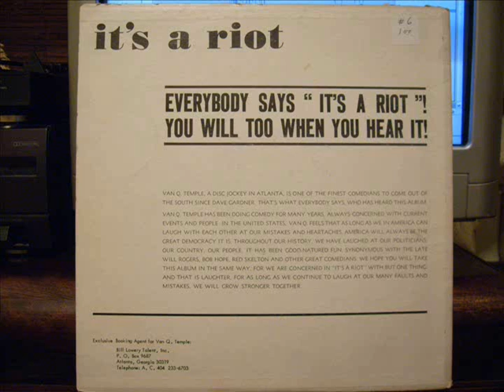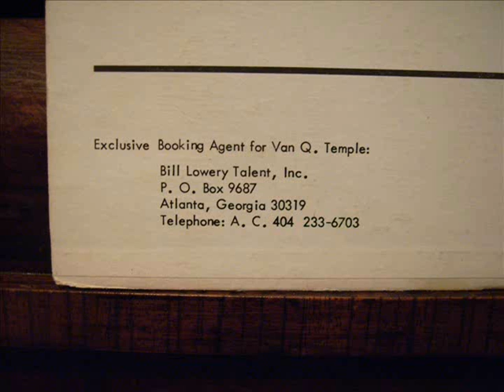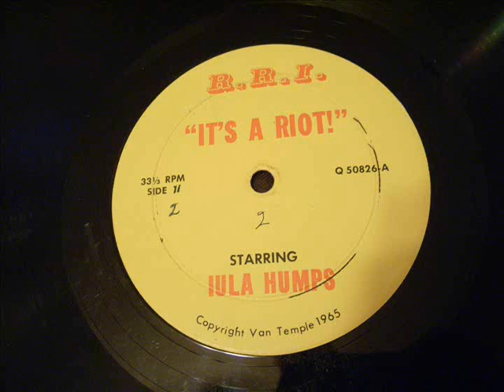"It's a Riot" starring IULA HUMPS - Los Angeles Here I Come LP 1965 3/3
Van Q. Temple, Atlanta disc jockey. I have no idea who this is. There seems to be no info online. A bio would help. Sounds like IULA is rioting, protesting black lady folk singer? Read the tags: Medea Flip Wilson Geraldine Moms Mabley Los Angeles Riots Civil Rights Movement Women's Liberation Disc Jockey Atlanta Stand-Up Comedy Folk Music Selma-Montgomery March Birmingham Alabama